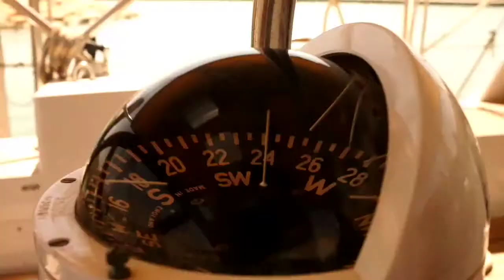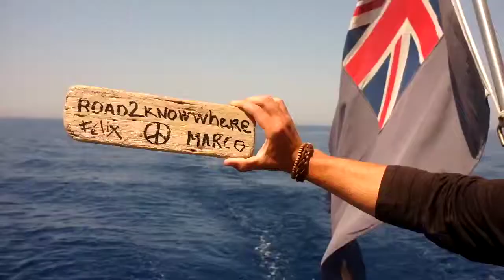De la Sicile à la Grèce en bateau-stop